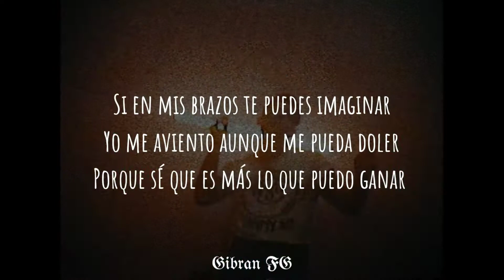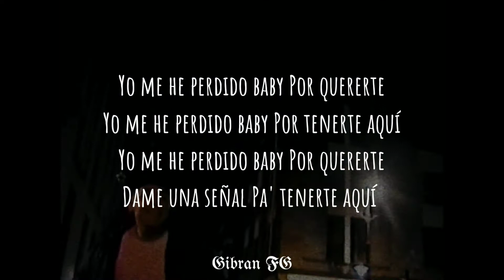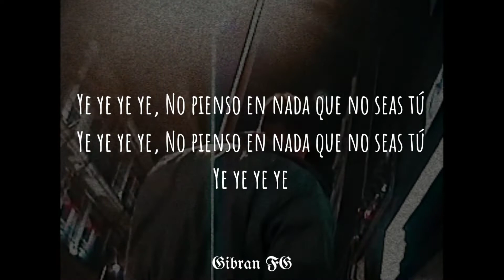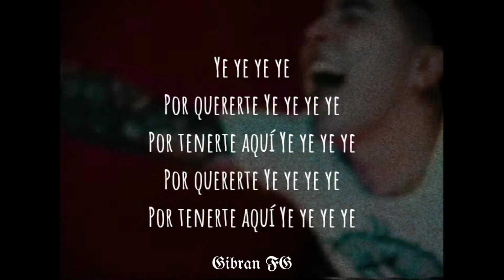Letra Chihiro - Donovan Morales (Video Oficial)